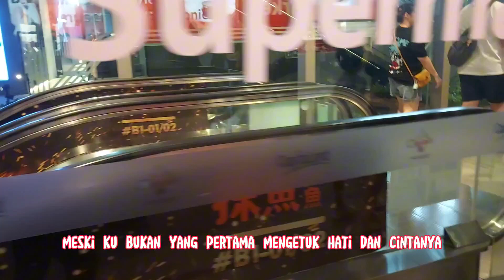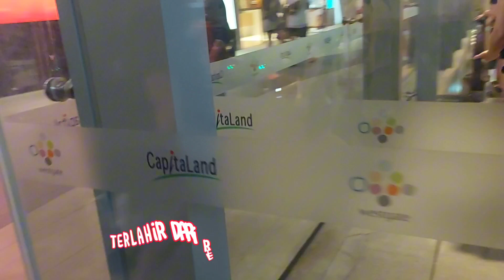IZINKAN KU MENYINTAMU || THOMAS ARYA || LYRICS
LYRICS IZINKAN KU MENYINTAMU

Ku berjanji untuk akan slalu setia
Kepadamu peri penawar hatiku
Andainya kau mau menerima
Cinta suci ini sayang

Hanya satu dirimu yang ku rindu
Siang malam larut terbayang selalu
Tiada daya ku melupakan
Perasaan cinta yang terdalam

Tlah ku coba menepis rasa
Kasih yang ada dalam jiwa
Meski ku bukan yang pertama
Mengetuk hati dan cintanya

Salahkah ku menaruh suka
Walau tak sebanding dengannya
Bukan kah cinta dan asmara
Terlahir dari relung hati para insan manja